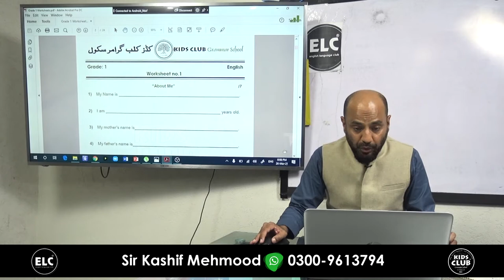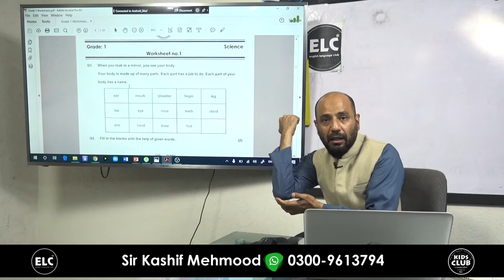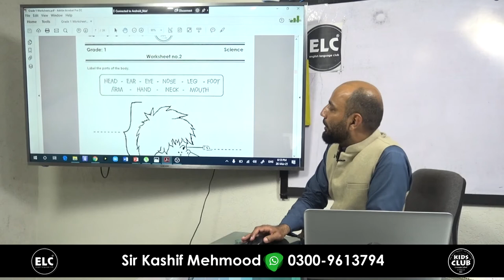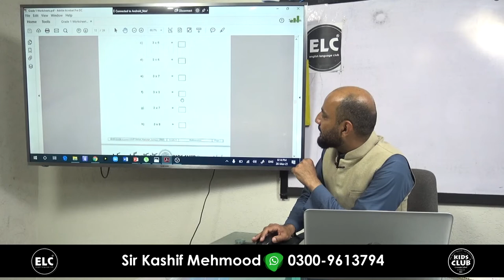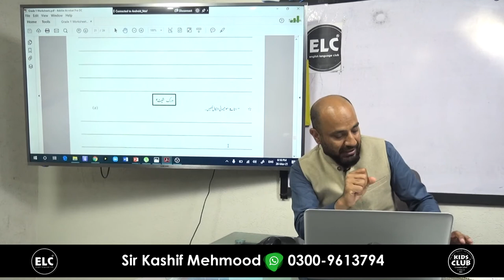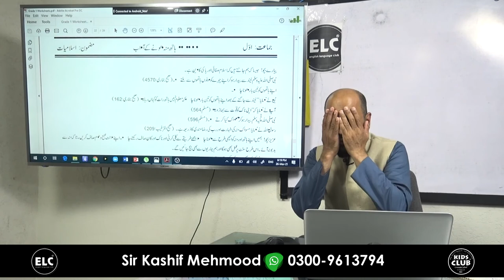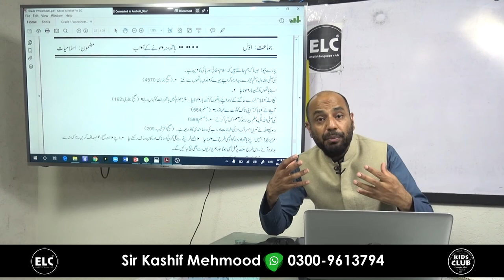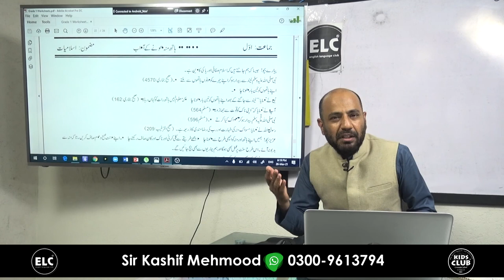Grade 1 | SIR KASHIF MEHMOOD | ELC & KCGS SIALKOT-PAKISTAN